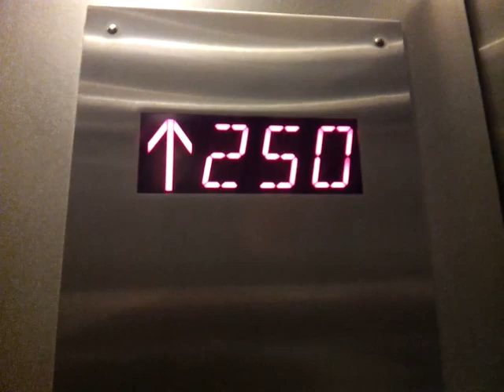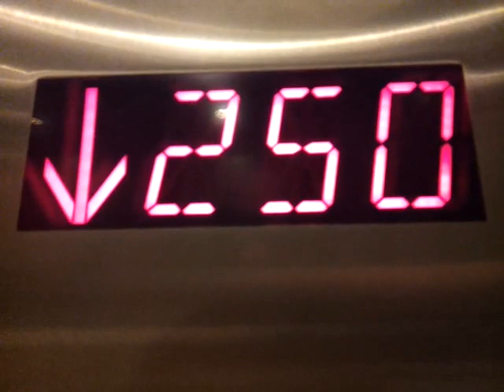Kone Ecodisc Elevators @ Yankee Stadium - New York City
These Were Very Nice Elevators But VERY BUSY!!! Look At The Crowd In The Elevator Going Down! OMG!!